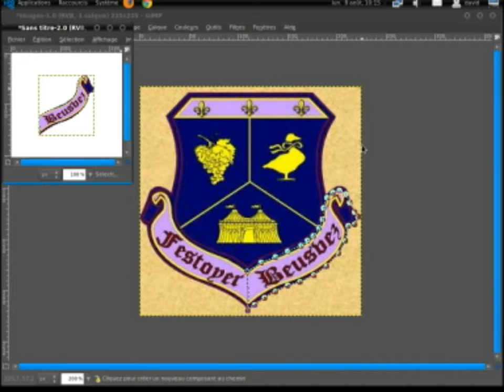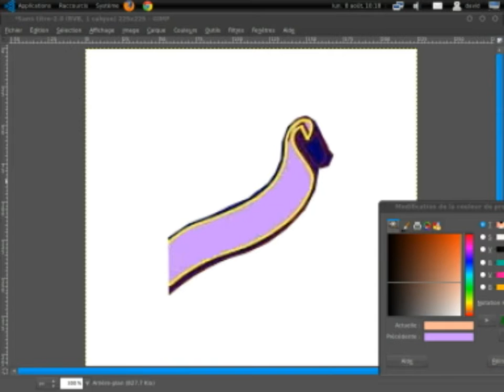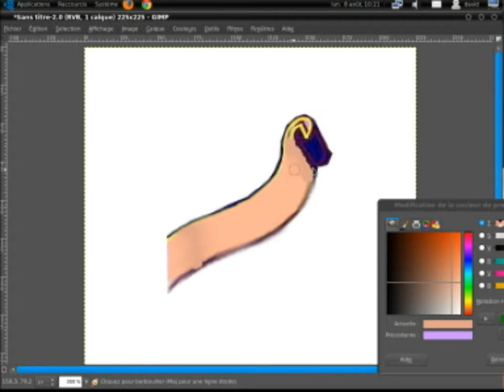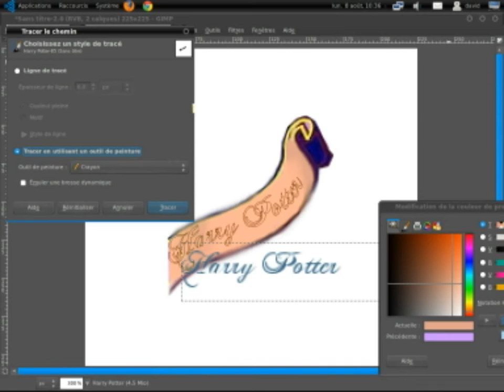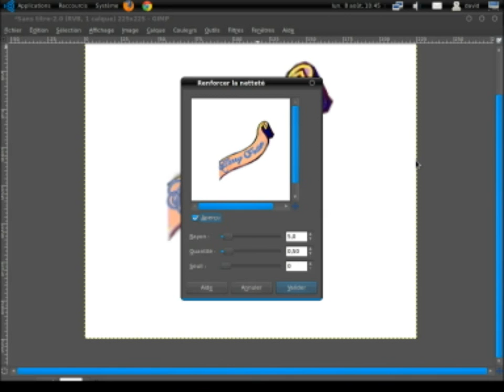[Tuto GIMP] extraire et modifier une bannière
Un clip pour décrire une façon simple et efficace de transformer une bannière en utilisant les outils "chemin" et "écrire le long d'un chemin". Pour plus d'infos sur cette manipulation, ce tuto est très bien fait . Musique libre (Licence Common Creatives)